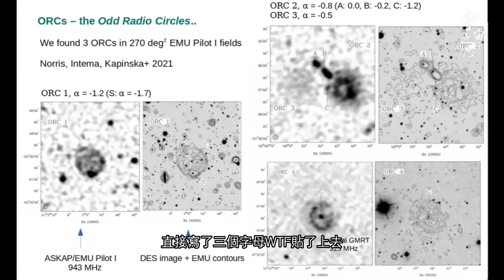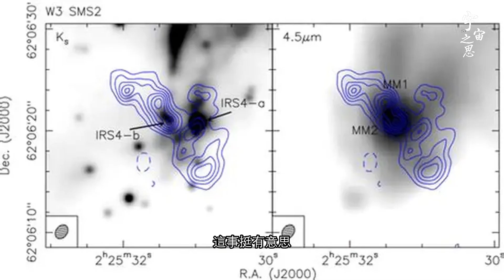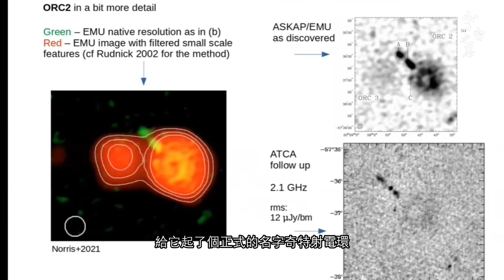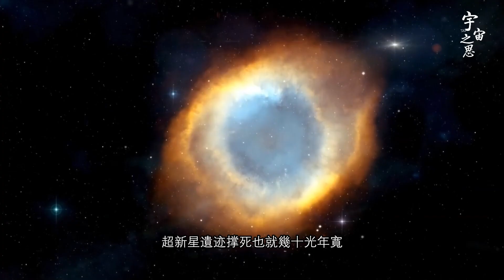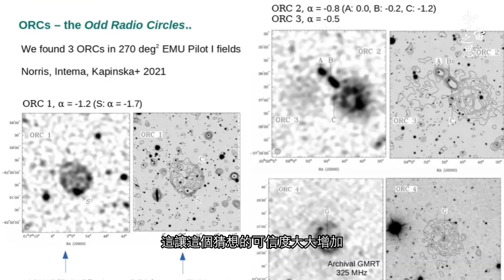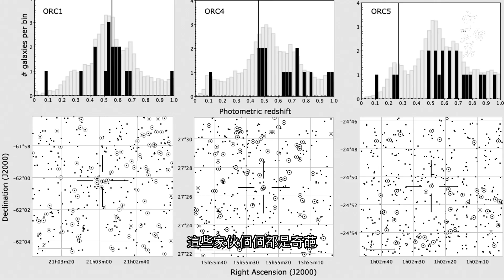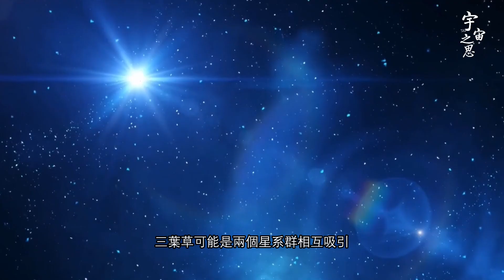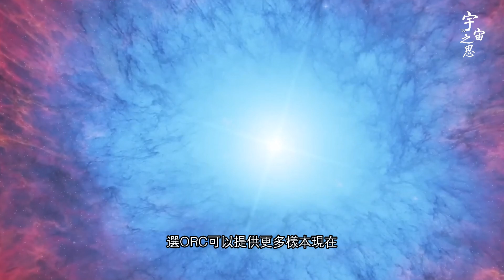又發現了：100萬光年直徑的訊號？ ？ ？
又发现了：100万光年直径的信号？？？